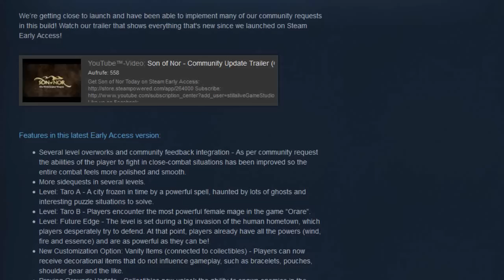SASDiary - Son of Nor #106 - Removing Annoyances